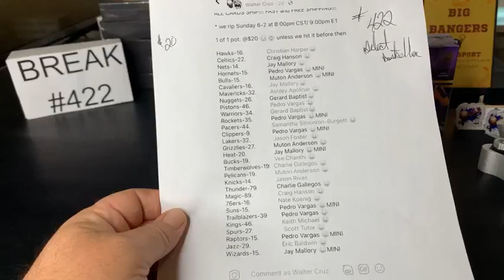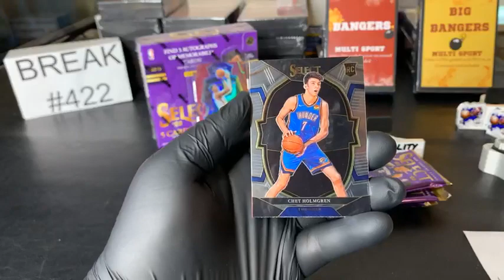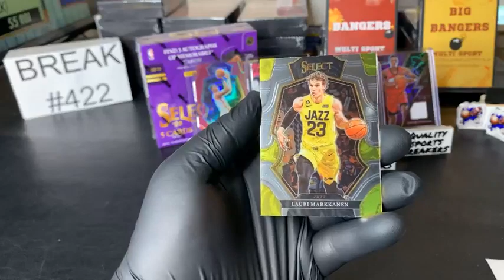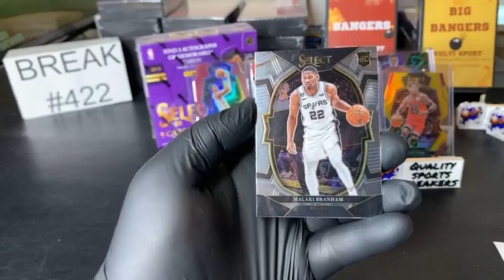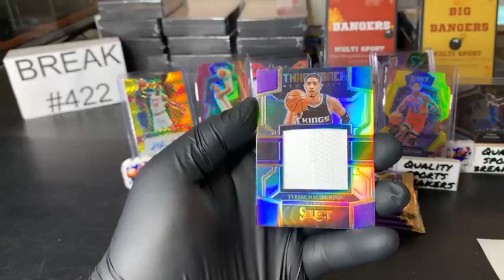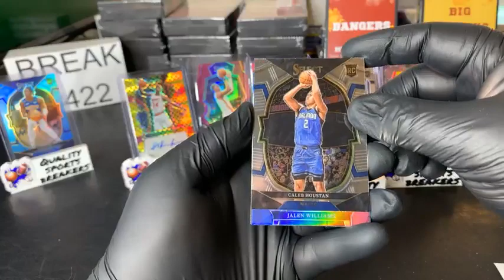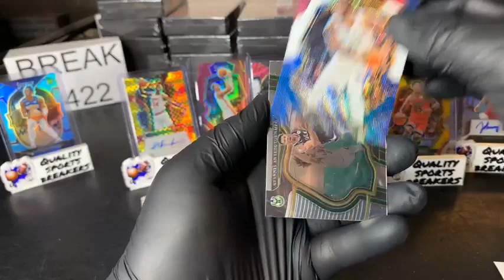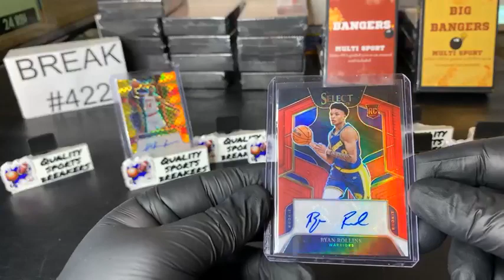BREAK #422 (2) 2022-23 Panini Select Basketball Hobby Boxes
Sunday 7-2-23 8:00pm CST/ 9:00pm ET (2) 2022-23 Select Basketball Hobby Boxes)